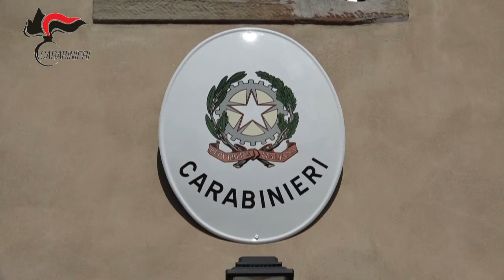Chiusi della Verna (AR), 04/10/2016 - Inaugurata la nuova Stazione Carabinieri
Oggi, a Chiusi della Verna, alla presenza del Sottosegretario di Stato al Ministero degli Interni On. Giampiero Bocci, del Comandante Generale dell’Arma dei Carabinieri Tullio Del Sette, del Sindaco Giampaolo Tellini e di autorità civili, militari e religiose, si è svolta la cerimonia di inaugurazione della nuova Stazione Carabinieri.
 La nuova caserma, che va a sostituire una sede ormai vetusta, è stata realizzata grazie all’Istituto Diocesano per il Sostentamento del Clero che nel 2005 si è reso disponibile a ristrutturare per l’esigenza un immobile di proprietà’. La struttura, i cui lavori di adattamento sono terminati nell’anno in corso, dispone di due alloggi di servizio.
 Madrina dell’evento è stata Annamaria Cecconi, moglie dell’App. M.O.V.M. “alla memoria” Carmine Della Sala, caduto in servizio l’11 gennaio 1973 mentre tentava di sventare una rapina a un istituto di credito, eroe dell’Arma cui è intitolata la caserma del Comando Provinciale di Arezzo.
 Subito dopo, nell’aula consigliare, il sindaco ha consegnato la cittadinanza onoraria al Generale Tullio Del Sette per l’Arma dei Carabinieri “per l’alto senso del dovere e della fedeltà dimostrata a favore dello Stato e delle sue Istituzioni e per la costante presenza e sostegno al fianco degli enti locali nell’affrontare e risolvere delicate questioni di comune interesse, per il contributo e gli interventi di prevenzione, repressione e controllo del territorio per la difesa e sicurezza dei cittadini e della cittadinanza di chiusi della Verna”.
La cittadinanza onoraria è stata anche conferita all’Ing. Cesare Anselmo Patrone per il Corpo Forestale dello Stato “a testimonianza della gratitudine nei confronti del Corpo che ha svolto un importante e significativo ruolo per la difesa e il rispetto dell’ambiente, apportando un prezioso e significativo contributo a rendere il comune più conosciuto, più apprezzato e più amato”.